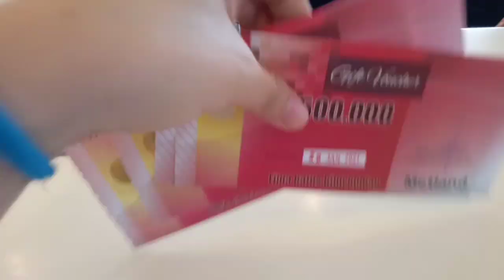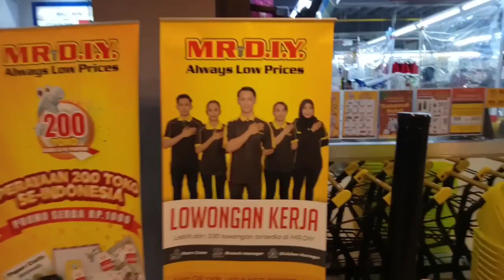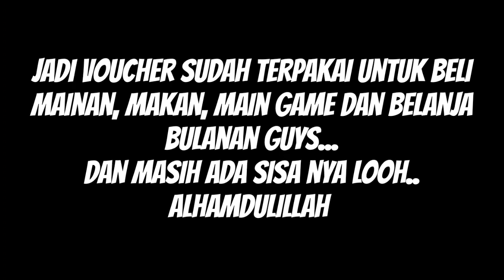Bunda dapat Voucher belanja gratiiiss dari Metland Transyogi..yeiiy 😍😍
hai guys..kali ini kami lagi jalan-jalan ke Mall Metland transyogi..bunda dapet voucher gratis dari Metland Transyogi niih..yeeiiiyy ❤️😘
lumayan bangett dan bikin hepi lhoo 😍 kita menggunakan nya untuk membeli mainan kiddos , makan ,main game dan belanja bulanan..ternyata masih ada sisa nya gaes..lumayan untuk belanja lagi nanti 😁..so tonton sampai habis yaa